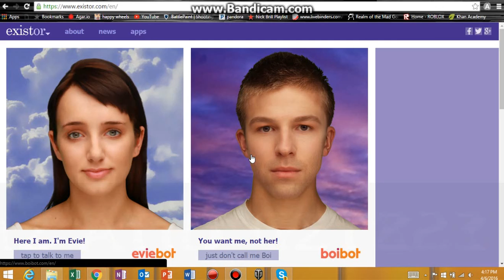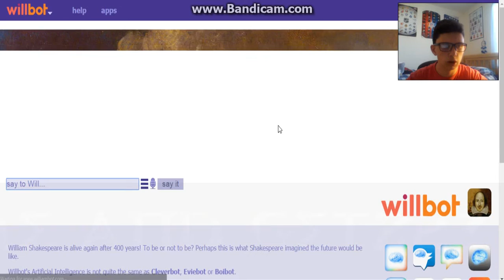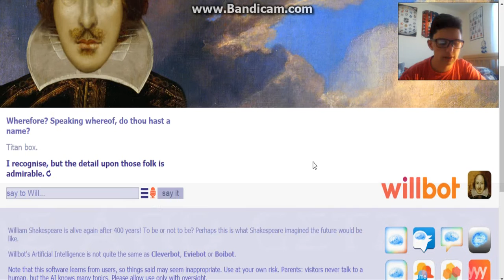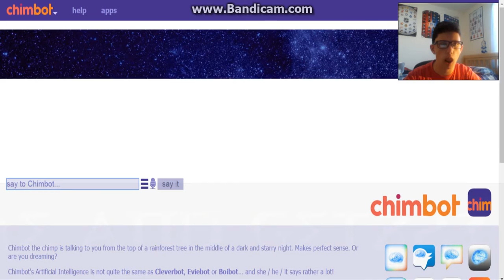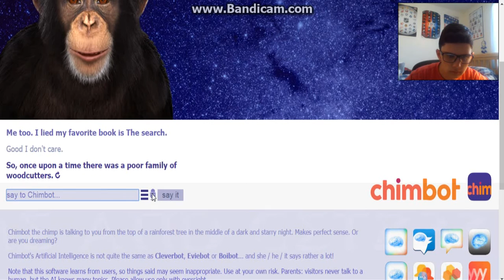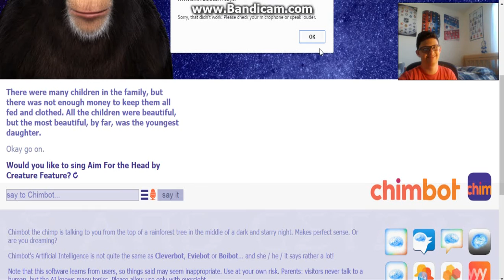CLEVERBOT WILL?? MORE LIKE CLEVERBOT WITHOUT A THRILL!!! Cleverbot Evie #3